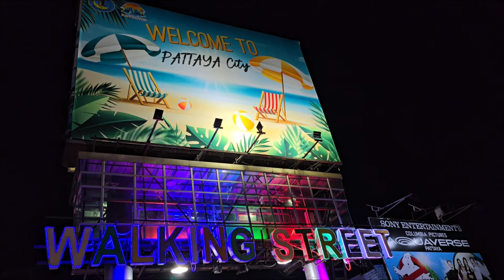Crunch Time "Pattaya Nightlife" Walking Street Scenes.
Thank you for stopping by. enjoy the full video of late-night in Pattaya Walking Street. a lot of beautiful girls tonight.